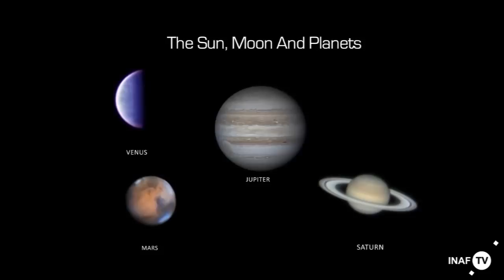GAM 2015: One People, One Sky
One people, one sky. Questo lo slogan scelto per l’edizione 2015 del Global Astronomy Month. Un intero mese dedicato all’osservazione del cielo con un programma pieno di iniziative per gli appassionati di tutto il mondo.
Che siate astrofili da appostamento notturno, smanettoni dei social o curiosi dell’arte dal gusto cosmico, c’è sicuramente qualcosa pensato per voi nel GAM 2015.
Organizzato dai ragazzi di Astronomers Without Borders, GAM raccoglie decine di eventi. Ne abbiamo scelti alcuni per voi…